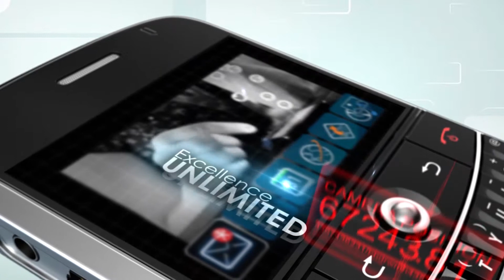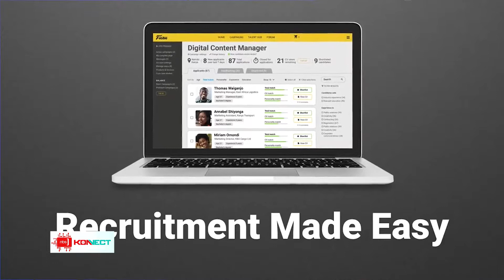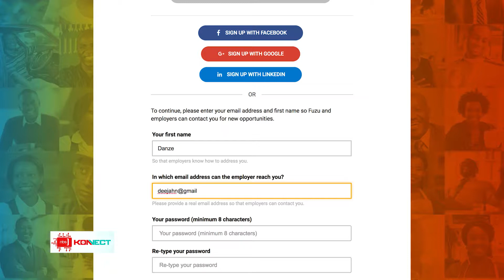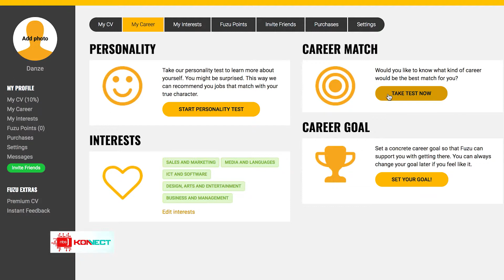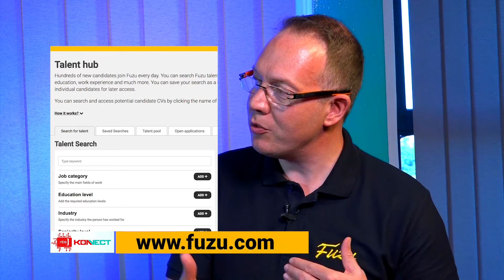NBS Konnect - An interview with Jussi Hinnkanen, CEO and Founder Fuzu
An interview with Jussi Hinnkanen, CEO and Founder Fuzu

Content Disclaimer/ credit: Background music is owned by respective Artists, Studios, Creators!

NBS Konnect is a Tech and Trends show that airs weekly on NBS Television

Don't miss a single episode: Stream every episode via the NBS Television
Content is 13+